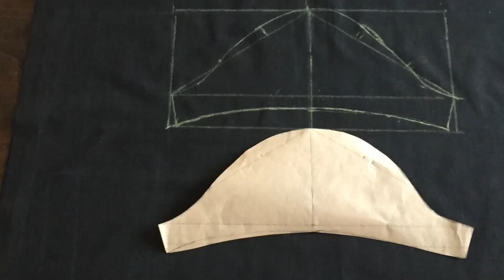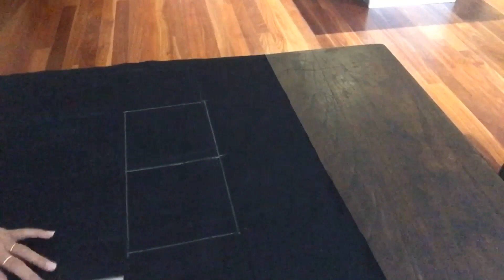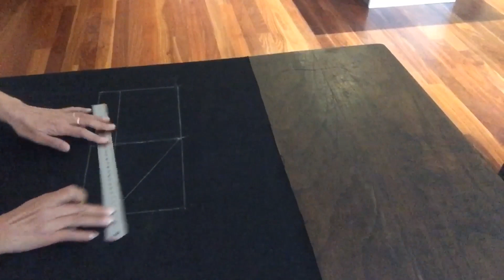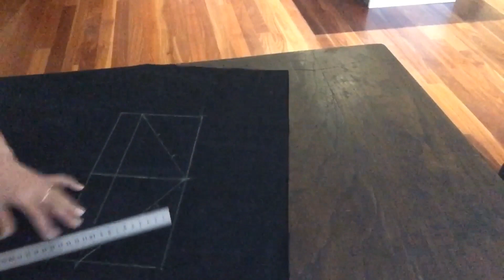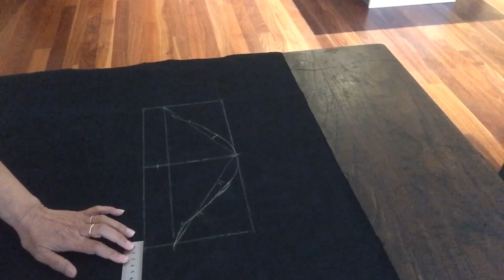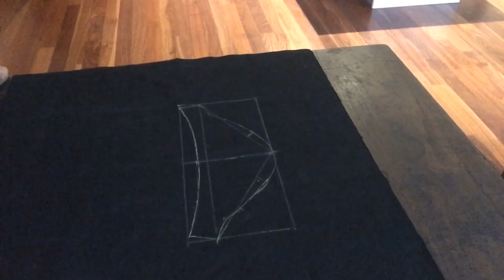แพทเทิร์นแขนสั้นสวยๆ สร้างแบบแขนเสื้อ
วิธีทำ แพทเทิร์นแขนสั้นสวยๆ สมมุติวัดโคนแขนได้ 33 ซม. ให้ตีเส้นเป็นแนวนอน 33 ซม. และแบ่งครึ่ง เป็นจุดหัวแขน วัดความยาว 15.5 ซม ตีเส้นขนานมาที่ปลายเสื้อ ตีเส้นทุกเส้นเชื่อมกัน จากจุดหัวแขนวัดลงมา 11.5 ซม. ตีเส้นเชื่อมกัน จากหัวแขนตีเส้นทะแยงมุมทั้ง 2 ด้าน จะเป็นแขนด้านหน้าและด้านหลัง และแบ่งเป็น 3 ส่วนเท่าๆกัน ส่วนทีา1 ของแขนด้านหน้าให้วัดออกไป 2 ซม ส่วนที่ 3 กลางๆเส้นให้วัดเข้า ครึ่งเซนติเมตร ส่วนแขนหลังส่วนที่ 1 วัดออกไป 2.5 ซม. และส่วนที่3 กลางๆเส้น วัดเข้า 1 ซม. โค้งแขนให้สวยงาม ปลายแขนตีเข้าด้านละ 1 ซม. กึ่งกลางแขนวัดขึ้นไป 2 ซม. โค้งปลายแขนให้สวยงาม ใช้กรรไกรตัดตามเส้นที่วาดแขนไว้ ก็จะได้แขนที่สวยๆตามต้องการ สร้างแบบแขนสั้น วิธีสร้างแบบแขนเสื้อ สรัางแบบแขนเสื้อ 👉 มาเรียนรู้ วิธีการตัดเย็บเสื้อผ้า สอนทางออนไลน์ ตั้งแต่เริ่มทำ แพทเทิร์นเสื้อมาตรฐาน แพทเทิร์นกางเกง แพทเทิร์นเสื้อแบบต่างๆ สร้างแบบเสื้อผ้าเด็ก แพทเทิร์นชุดเดรสสั้น แพทเทิร์นชุดเดรสยาว แพทเทิร์นกางเกงขาสั้วิชาน แพทเทิร์นกางเกงขายาว แพทเทิร์นสายเดี่ยว วิธีทำแพทเทิร์นเสื้อผ้าในแบบต่างๆ การเย็บผ้าม่าน ซึ่งได้นำวิชาความรู้ที่ได้ศึกษาที่ได้จากวิทยาลัยอาชีวศึกษานครศรี และจากการสะสมประสบการณ์ ในการทำงาน ทั้งที่เมืองไทย และเมลเบิร์น ออสเตรเลีย ชึ่งในการทำงาน ตัดเย็บเสื้อผ้าที่เมลเบิร์น การทำแพทเทิร์น มีวิธีการทำแพทเทิร์นที่ง่ายๆ ไม่ซับซ้อนแม้แต่ การทำแพทเทิร์นแขนเสื้อ ก็จะมีการคำนวณออกมาเป็นสูตร ซึ่งทำได้ง่าย ซึ่งก็ได้นำวิชาความรู้ที่ได้จากประสบการณ์มาถ่ายทอดให้กับผู้คนที่อยากเรียน เพื่อ ตัดเสื้อเสื้อผ้าใส่เองแบบง่ายๆ ทำเป็นอาชีพเสริม ทำเป็นงานอดิเรก สร้างอาชีพอิสระ งานตัดเย็บเสื้อผ้า จะทำแพทเทิร์นขายก็ได้ อาชีพตัดเย็บเสื้อผ้า อยู่มุมไหนของโลกก็ทำมาหากินเลี้ยงชีพได้ ฝากกดติดตาม และกด Subscribe ให้ด้วยน่ะค่ะ 😊😊 ขอบคุณมากค่ะ